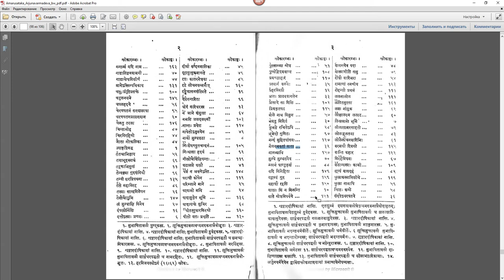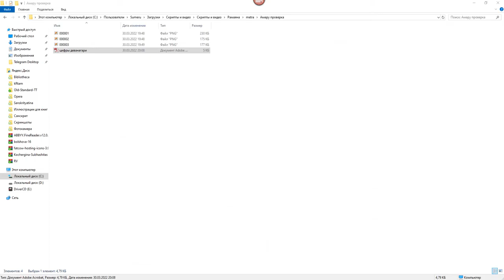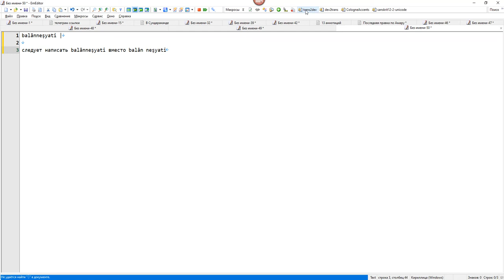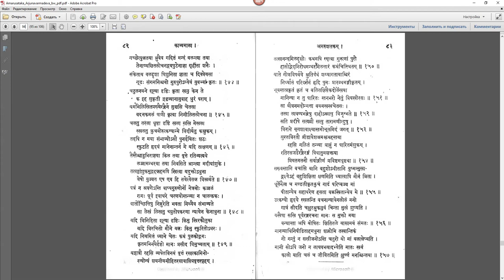Сверка санскритского текста: Амару